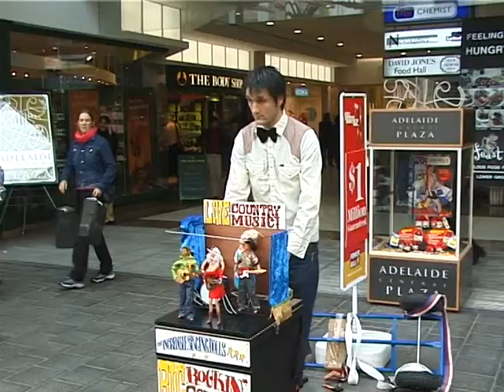Adelaide - Australia Południowa